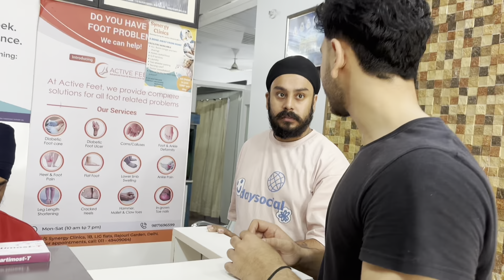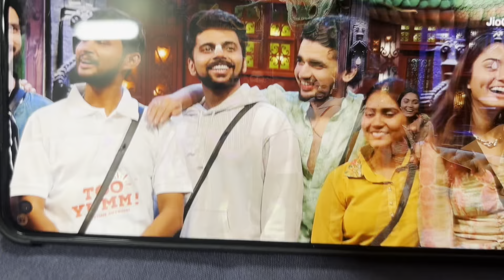Bacho ko lagi kiski Nazar 🧿🤔